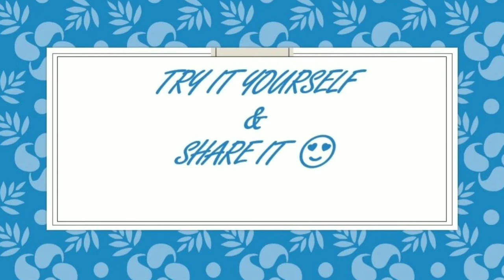Instant Crispy Rava Onion Dosa | Suji Dosa on Nonstick pan | रवा डोसा बनाने की विधि ~ Anni's Home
Instant Crispy Rava Onion Dosa | Suji Dosa on Nonstick pan | रवा डोसा बनाने की विधि